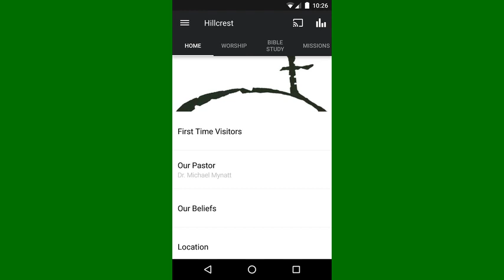do minatt our luutt le ge 14 lakh ke gahane, shahar our phail gii dahasht